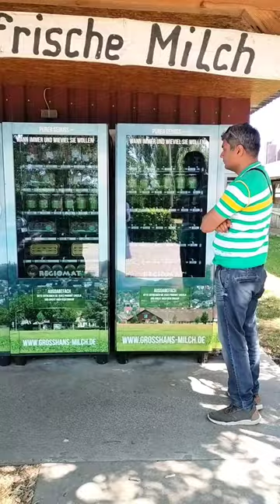🐄🐄Fresh milk vending machine 🇩🇪🇩🇪🐄🐄 | German dairy Farm | Indians in Germany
If you are fond of fresh milk or fresh malai of milk you can search on Google milk vending automat near me and you will definitely find one near you
My experience:
🌱Milk had fat 3.5%
🌱Boil the milk and than consume because it's raw milk
🌱Malai quantity was pretty good and tasty
🌱Tea made from this milk taste better than normal supermarket milk we get
🌱You need to carry your bottles but offcourse you can buy there but some machine might not have it
🌱♥️♥️ Family outing possibilities as farm locations are beautiful in Europe

Do give a visit if you are in Germany